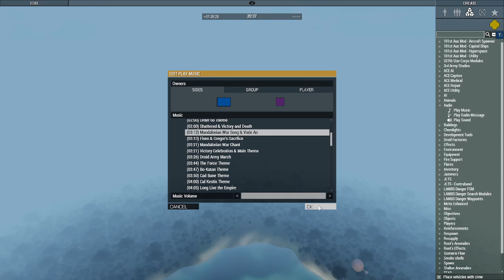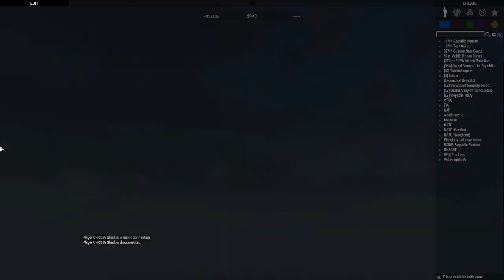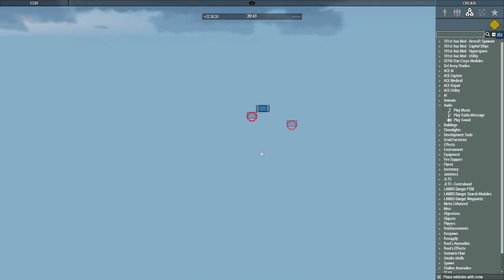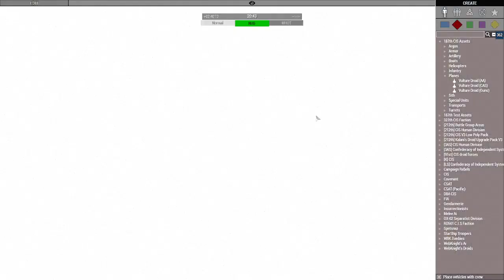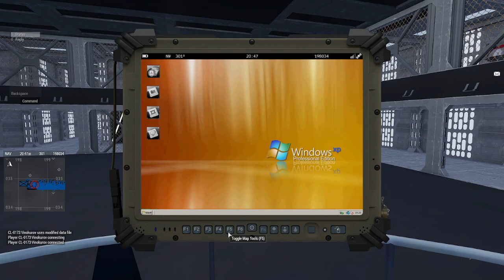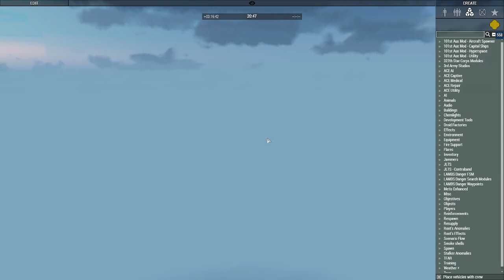Zeusing for 2nd Platoon is fun